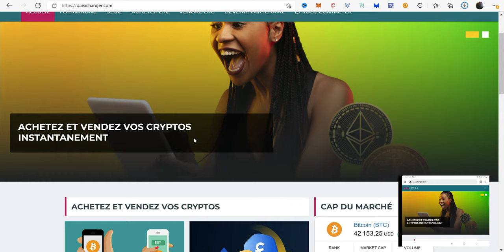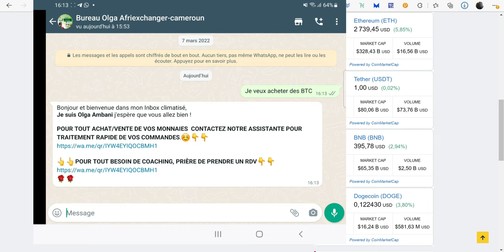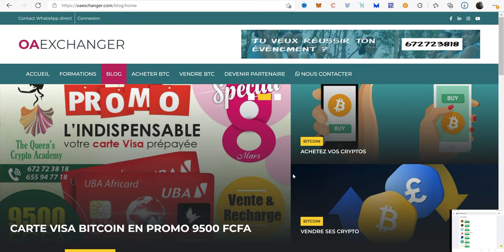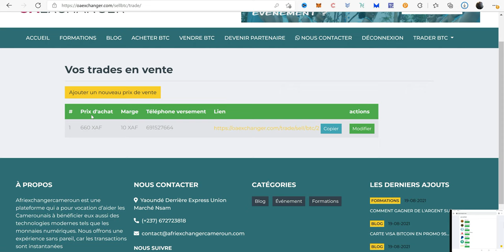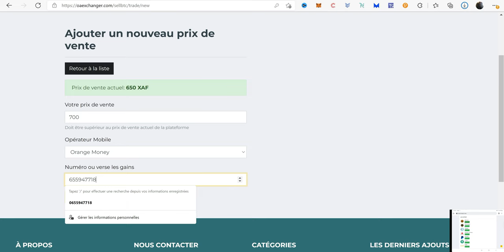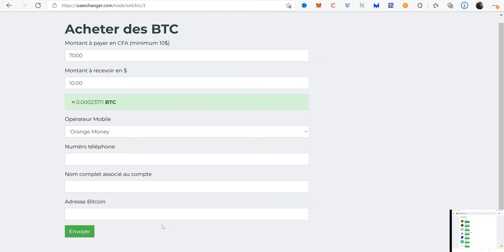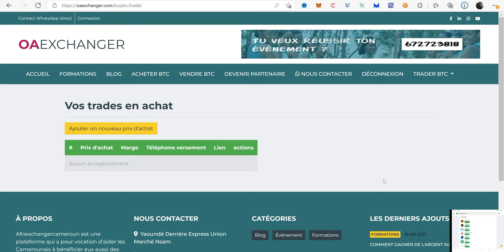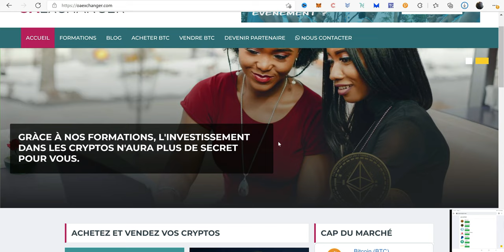OAEXCHANGER.COM VOTRE NOUVELLE PLATEFORME D'ACHAT ET VENTE DE CRYPTO| COMMISSION AUTOMATIQUE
gagne de l'argent en partargeant ton lien